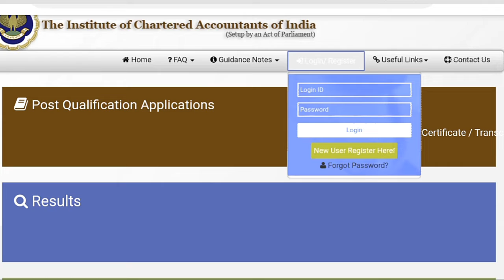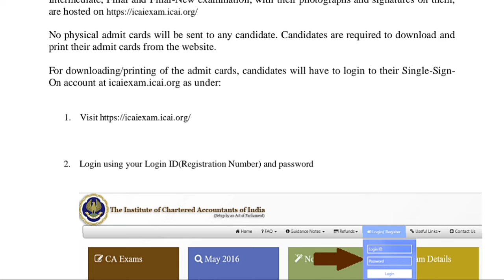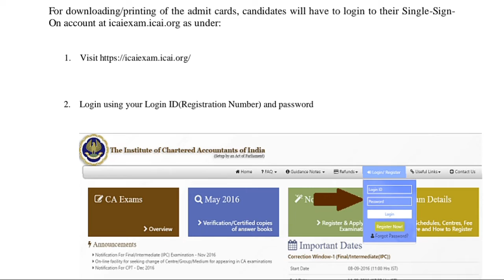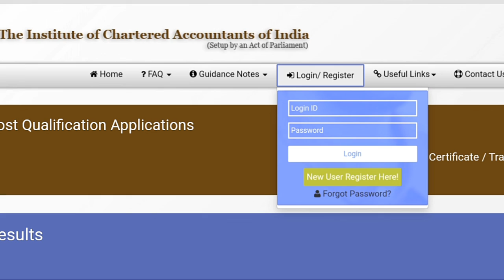Institute of Chartered Accountants of India (ICAI) Admit Card NOV 2019 | Foundation, Intermediate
The Institute of Chartered Accountants of India (ICAI) has released the admit card for the Foundation, Intermediate (IPC), Intermediate, Final and Final-New examination on its official web portal.
Admit cards in respect of candidates admitted to the Foundation, Intermediate (IPC), Intermediate, Final and Final-New examination, with their photographs and signatures on them, are available for download

Money Master the Game
All about Money
Rich Dad Poor Dad
My conversation with Money

Electrical Accessories:
1. Samsung Galaxy M30 (Gradation Blue, 4+64GB)
2. boAt BassHeads 100 in-Ear Headphones with Mic (Black)
3. Mi Band 3 (Black)
4. Mi 10000mAH Li-Polymer Power Bank 2i (Black)